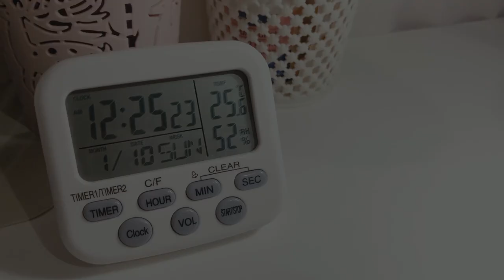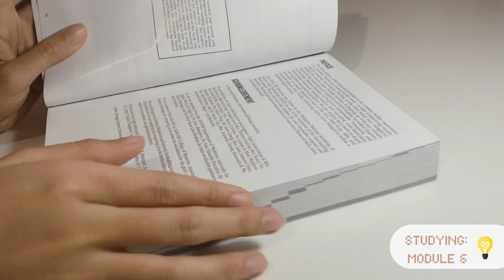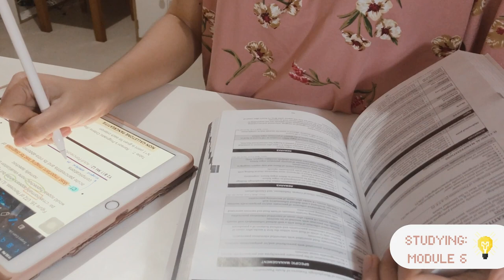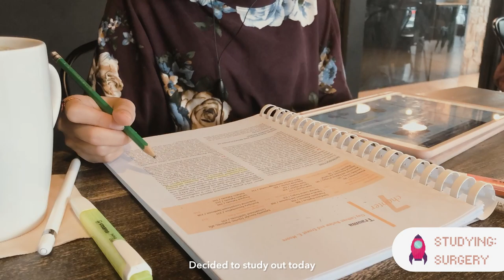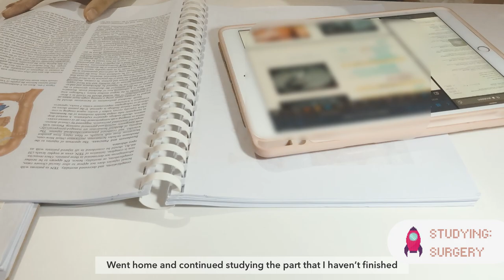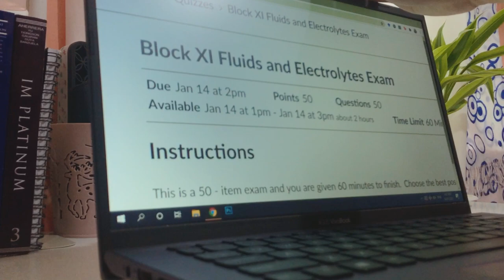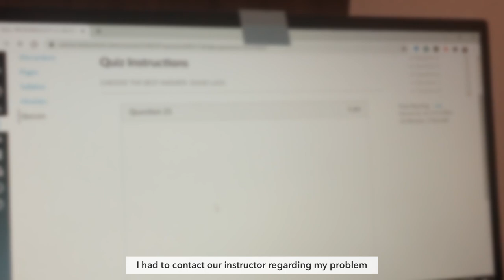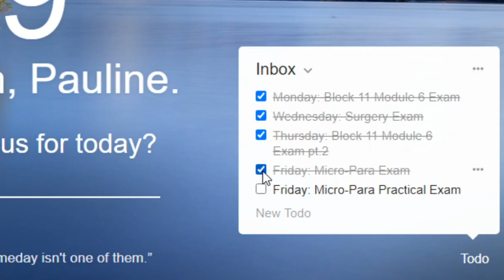endless studying and exams ☕️ // med student vlog ph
Med school is about surviving one exam at a time 😅 I compiled my study time lapses in this video. Hope you are all well! ✨
Stay safe!
Halong!